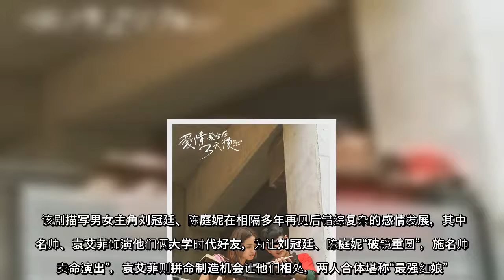挚友出招 陈庭妮刘冠廷《爱情发生》谈纯爱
挚友出招陈庭妮刘冠廷《爱情发生》谈纯爱